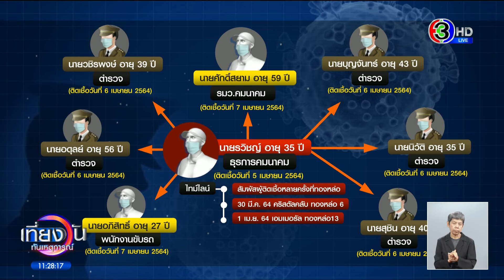ตอบครั้งแรกแบบนี้! 'อนุทิน' บอกเคส 'ศักดิ์สยาม' ต่างจาก 'ดีเจมะตูม' ที่จัดปาร์ตี้ช่วงโควิด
ยังมีคำถามมากมายสืบเนื่องจากกรณีการติดเชื้อโควิดของ นายศักดิ์สยาม ชิดชอบ รัฐมนตรีว่าการกระทรวงคมนาคม และหนึ่งในคำถามที่ตามมาคือ ทำไมคุณอนุทิน รองนายกฯและรัฐมนตรีว่าการกระทรวงสาธารณสุข ซึ่งเป็นหัวหน้าพรรคของคุณศักดิ์สยามด้วยไม่ออกมาพูดถึงเรื่องนี้เลย ล่าสุดออกมาแล้ว

นายอนุทิน ชาญวีรกูล ให้สัมภาษณ์กับทีมข่าวช่อง 3 โดยตอบคำถามที่ดูเหมือนจะถามกันมากที่สุดตอนนี้ คือ ทำไมไม่เห็นออกมาหวดกรณีนายศักดิ์สยาม หรือกับที่เคยหวดกรณีดีเจมะตูมเลย

นายอนุทิน บอกว่า เคสนายศักดิ์สยาม ต่างกับเคสดีเจมะตูม เพราะดีเจมะตูม ยอมรับว่าอยู่ที่โรงแรม มีไทม์ไลน์ชัดเจน มีหลักฐานชัดเจว่าจัดปาร์ตี้อยู่ที่โรงแรมนั้น ซึ่งตอนนั้นมีเคอร์ฟิว ห้ามจำหน่ายสุรา ห้ามเปิดร้านอาหาร เกิน 3 ทุ่ม เพราะฉะนั้นไม่เหมือนกัน ครั้งนั้นมีการทำผิด พ.ร.ก.ฉุกเฉินชัดเจน

ส่วนนายศักดิ์สยาม ในไทม์ไลน์ไม่ได้อยู่ที่ Krytal Club และ Emerald ทองหล่อ 13 ส่วนที่มีการเผยแพร่ภาพออกมาว่าเป็นนายศักดิ์สยาม ก็เห็นชัดเจนว่าไม่ใช่

แต่ล่าสุดเมื่อวาน ผู้จัดการร้านทั้งสองก็ถูกดำเนินคดีแล้ว ศาลสั่งจำคุกคนละ 2 เดือน จะถือว่าไม่ได้ดำเนินการตรงไหน คนผิดก็รับผิดชอบไปแล้ว